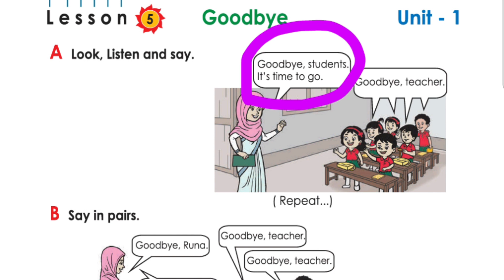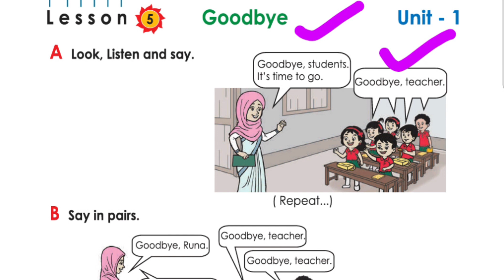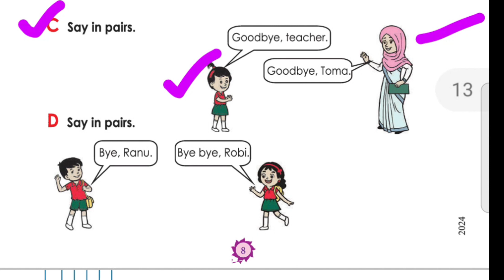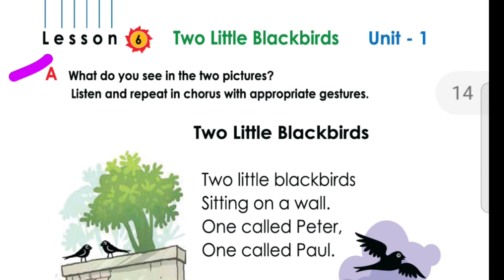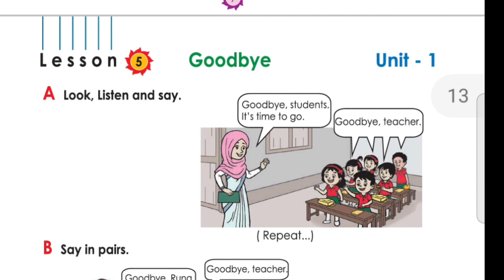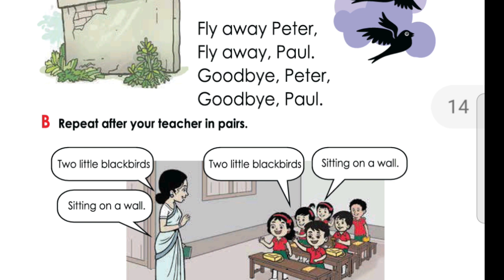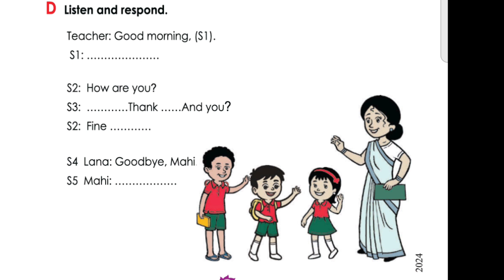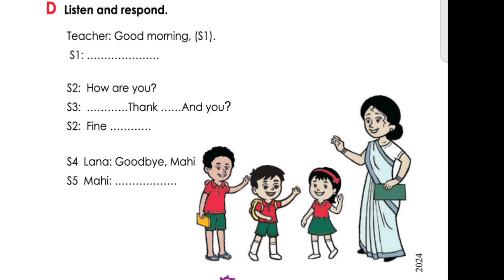Class 1 English l unit 1 l Lesson:5, 6 l Goodbye ,Two little Blackbirds l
আসসালামুআলাইকুম,
শিক্ষামুলক ইউটিউবচ‍্যানেল।পাশে থাকার জন‍্য অনুরোধ করছি।
Welcome to live class youtube channel. I am making videos from Bangladesh. Thanks in advance for showing your interest for this channel.